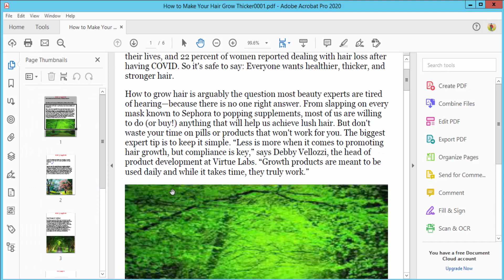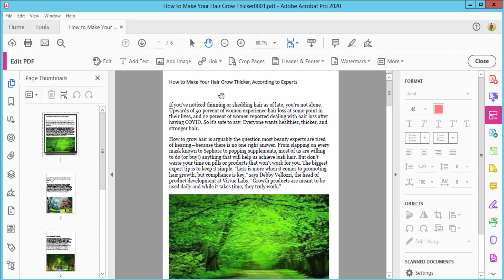How to Remove Page Number from PDF with Adobe Acrobat Pro 2020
Assalamu Walaikum,
How to Remove Page Number from PDF with Adobe Acrobat Pro 2020. Let's get started.